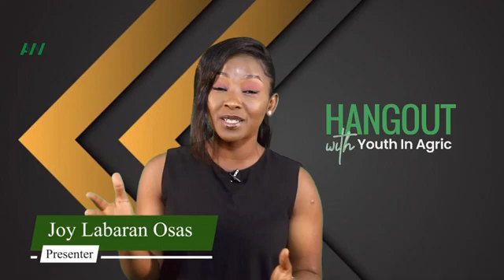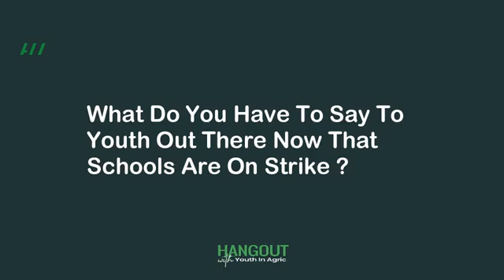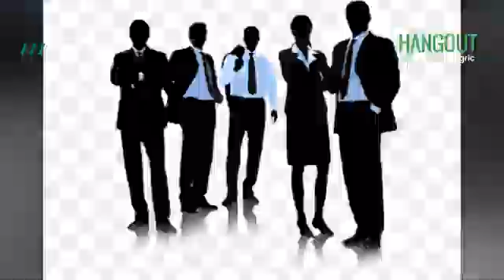17 August 2022